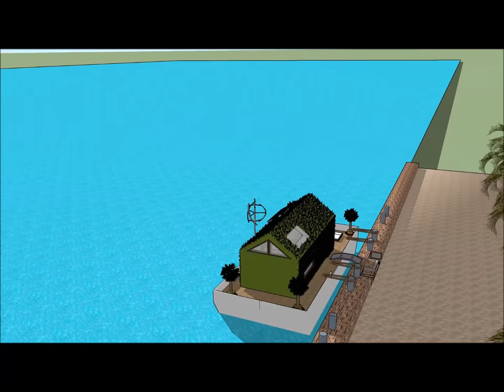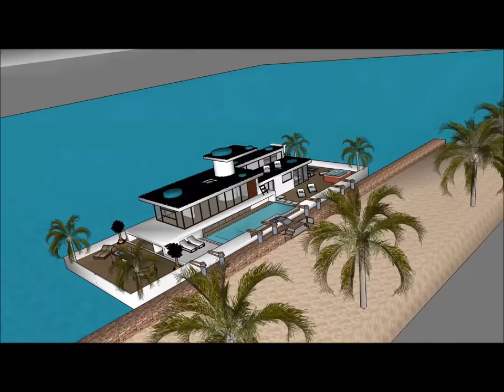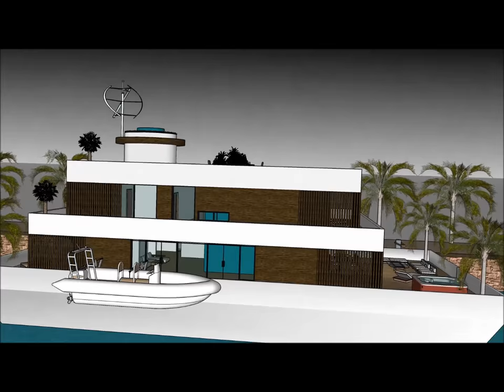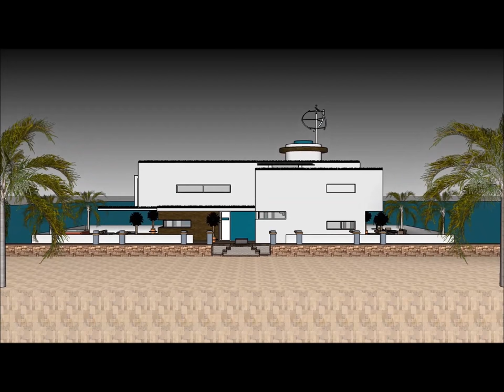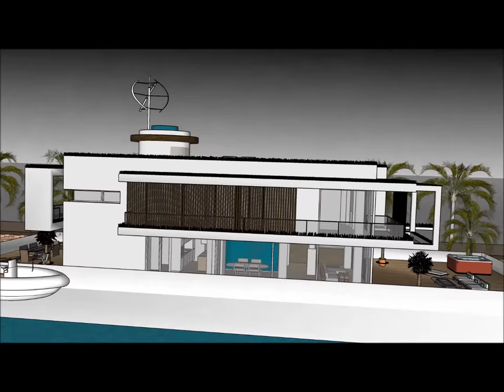Houseboat nhà nổi biệt thự nổi nhà thuyền nổi nhà youtube values Hanoi in VIETNAM JAMAICA CUBA House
The Houseboat nhà nổi biệt thự nổi nhà thuyền nổi nhà youtube values Hanoi in VIETNAM JAMAICA CUBA House is made to sustain quality of life nhà nổi biệt thự nổi nhà thuyền nổi nhà yacht du thuyền:

The Houseboat nhà nổi biệt thự nổi nhà thuyền nổi nhà youtube values Hanoi in VIETNAM JAMAICA CUBA House includes an Extravagant Barge Design ready for the extravagant user to rent the barge Houseboat nhà nổi biệt thự nổi nhà thuyền nổi nhà yacht du thuyền

The Houseboat nhà nổi biệt thự nổi nhà thuyền nổi nhà youtube values Hanoi in VIETNAM JAMAICA CUBA House nhà nổi biệt thự nổi nhà thuyền nổi nhà yacht du thuyền with high end living on the American w has three level plans with basement underneath it, which consist all the facilities needed for the renter. The Houseboat Barge has a unique modern contemporary design with unique architectural features. It has its own lounge area with gorgeous view of the bay.